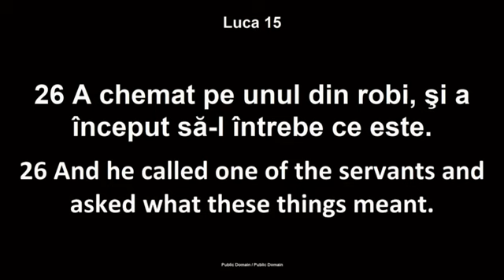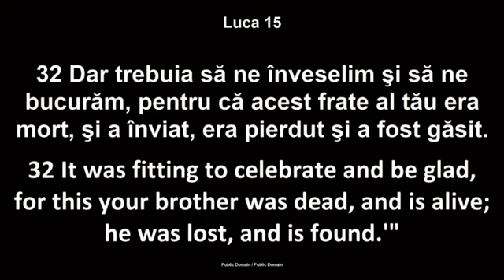Nicolae Geantă - Nefratele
Bethany Church Chicago,
10 februarie 2019